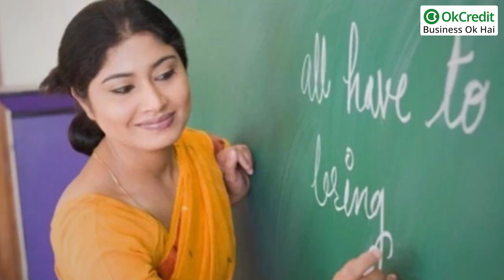Chalk Manufacturing Business | चॉक मेकिंग बिजनेस | OkCredit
ब्लैक बोर्ड चॉक एक स्टेशनरी का सामान है। जिसका इस्तेमाल बहुत सी जगह किया जाता है जैसे स्कूल ,कॉलेज और ऑफिस आदि। कई तरह के स्कूलों में क्लास लेने के लिए चॉक का प्रयोग किया जाता है। क्योकि इसका इस्तेमाल करना बहुत आसान है, इसलिए इनकी डिमांड बहुत ज्यादा रहती है। आज इनका बिज़नेस बहुत बड़े लेवल पर होता है और बहुत से लोग इस बिज़नेस के अन्दर अच्छा मुनाफा कमा रहे हैं। यह एक स्माल स्केल बिज़नेस है, जिसके अन्दर आप अच्छी इनकम कर सकते हैं। इस वीडियो में हम ब्लैक बोर्ड चॉक मेकिंग बिजनेस के बारे में पूरी जानकारी देंगे।